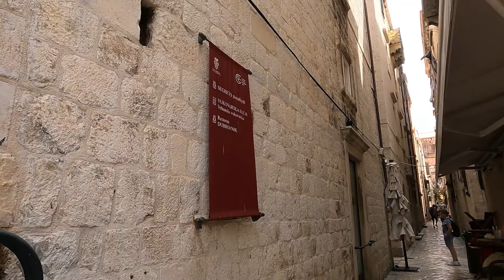Old town Dubrovnik group hike to Mount SRD 🇭🇷 (Dubrovnik, Croatia) | Travel vlog Guide